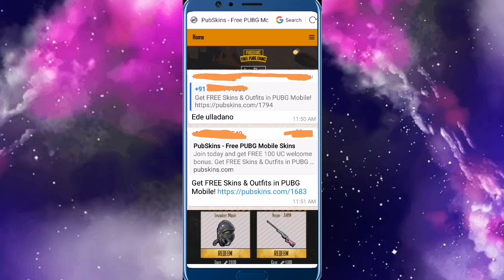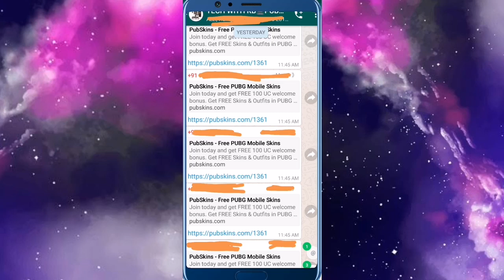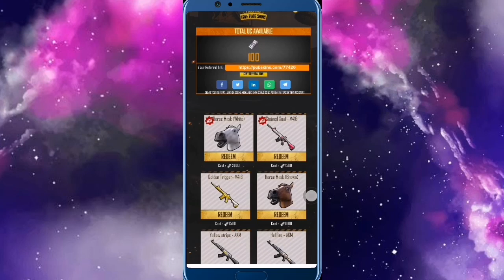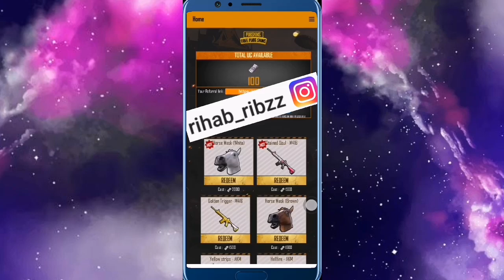NEW TRICK TO GET FREE GUN SKINS & OUTFITS IN PUBG FOR FREE- PUBGSKINS.COM|real or fake?